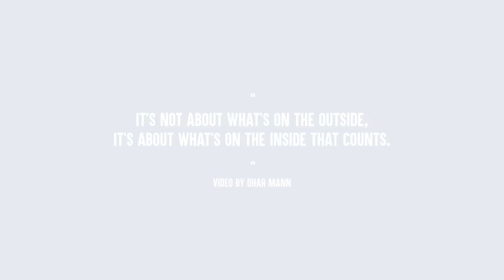Girlfriend Dumps Her Boyfriend For Being Too Short, His Reaction Is Shocking | Dhar Mann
⚑ MOBILE APP ⚑

CHAPTERS:
00:00   Girlfriend Dumps Her Boyfriend For Being Too Short, His Reaction Is Shocking
05:33   Dhars Outro
05:55   Recommended Video To Watch Next